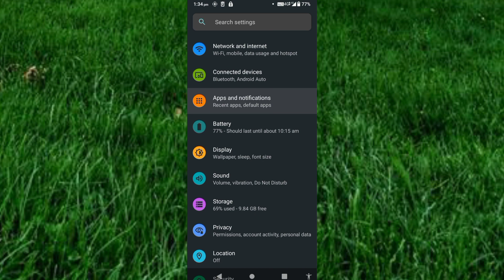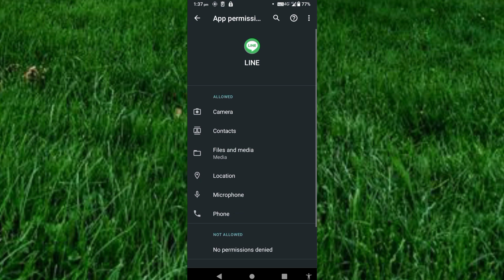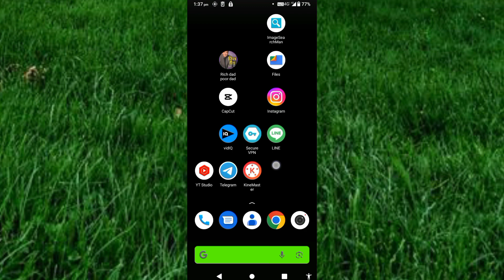Line app not working । Line app not opening । Line app error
how to fix line app not working problem in mobile tamil